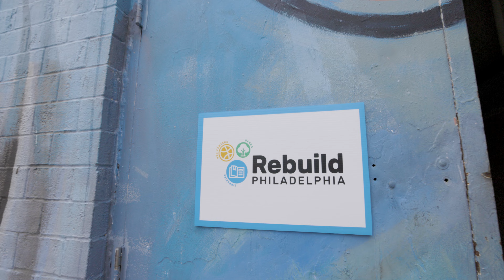Meet The Rebuilders: Zainab Jamila Abdur-Rahman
This edition of Meet The Rebuilders features Ms. Jamila – site supervisor at Francis J Myers Recreation Center. Ms. Jamila is originally from New York City, but her community at Myers Rec is what feels like home.